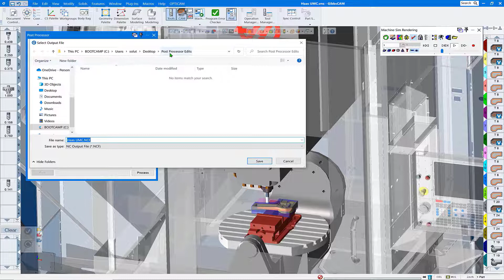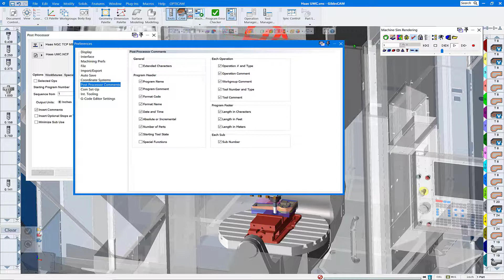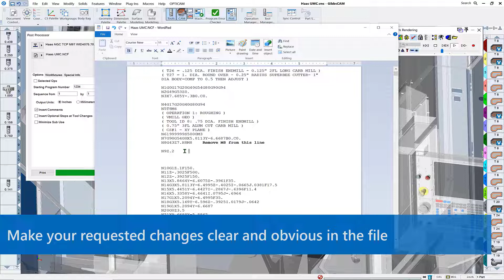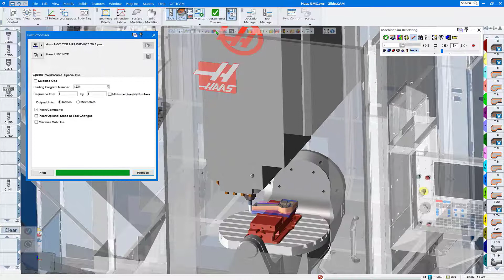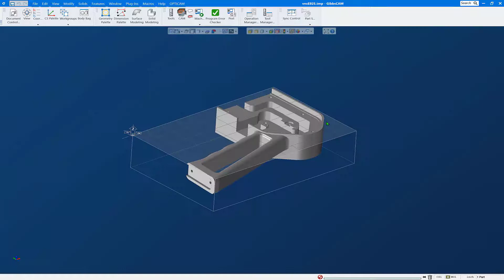GibbsCAM Tech Tip: How to Get Your Post Processor Modified (Updated)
This month’s GibbsCAM Tech Tip shows you the process of how to get your post processor modified in a timely manner and what information is needed, so the modifications are done accurately.

There have been recent changes in GibbsCAM’s post processor policies and how you get your post processor modified, so it’s important to know exactly what the post department needs to make your requested changes quickly and accurately.

Having your post processor modified to your specifications is critical to optimizing your GibbsCAM programming environment.

Or email them to: postsupport@midwestcamsolutionscom